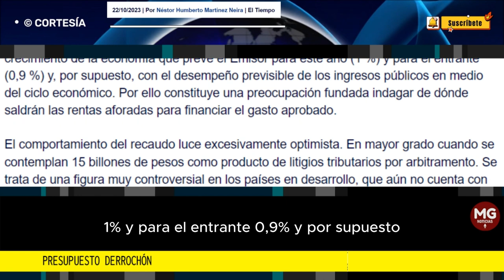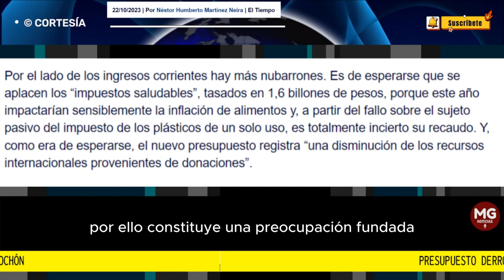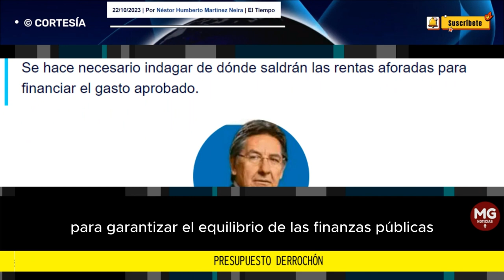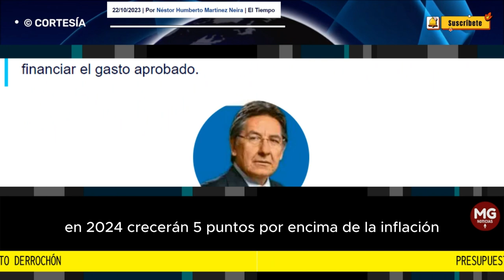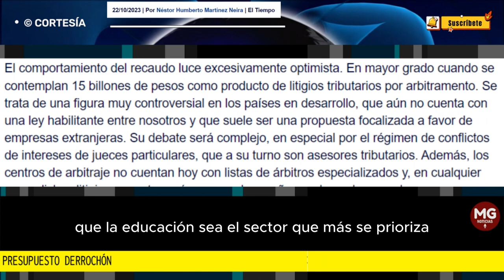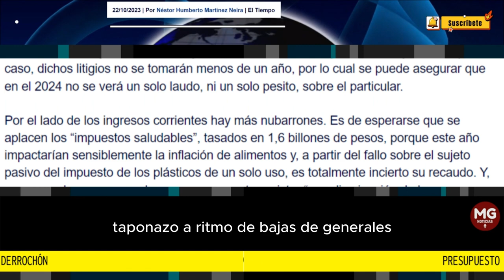PRESUPUESTO DERROCHÓN ⚠️ Columna Néstor Humberto Martínez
Se hace necesario indagar de dónde saldrán las rentas aforadas para financiar el gasto aprobado.